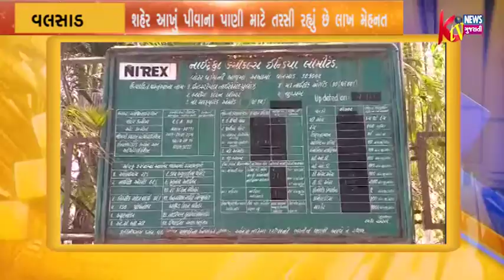વલસાડ શહેર આખું પીવાના પાણી માટે તરસી રહ્યું છે લાખ મેહનત બાદ ડૅમ ની અંદર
વલસાડ શહેર આખું પીવાના પાણી માટે તરસી રહ્યું છે લાખ મેહનત બાદ ડૅમ ની અંદર પીવાની પાણી ની વ્યવસ્થા કરવામાં આવી ત્યારે કલંકિત નાઇટરેકસ કંપની દ્વારા રાત્રી સમયે પાણી ચોરી કરતી હોવાની અનેક ફરિયાદ ઉઠવા પામી છે